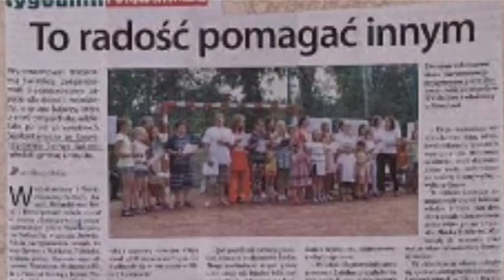Organizacja Sathya Sai PL